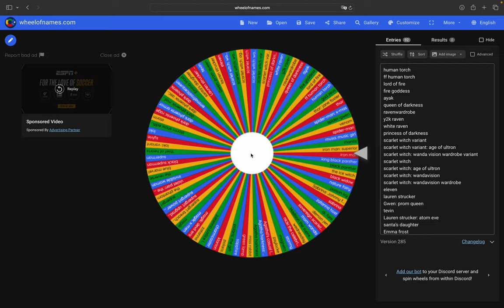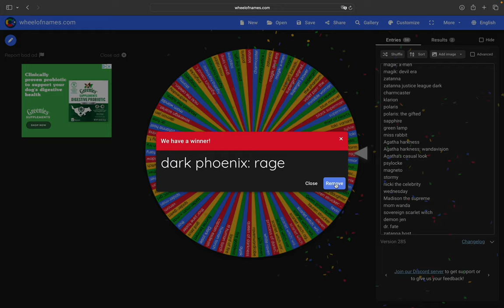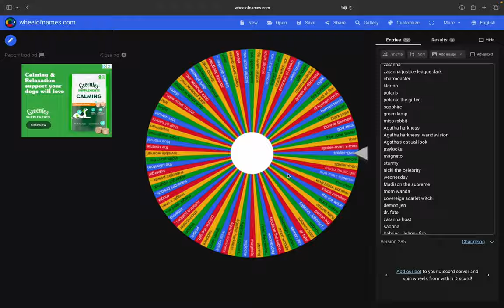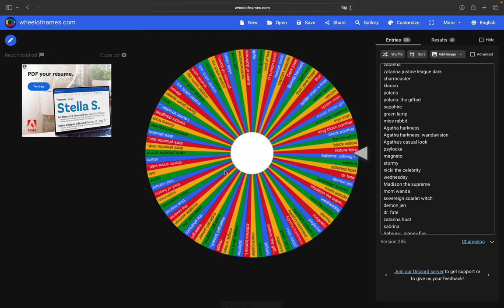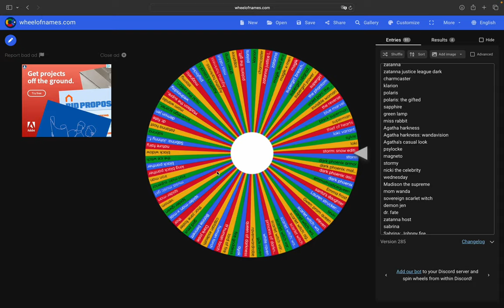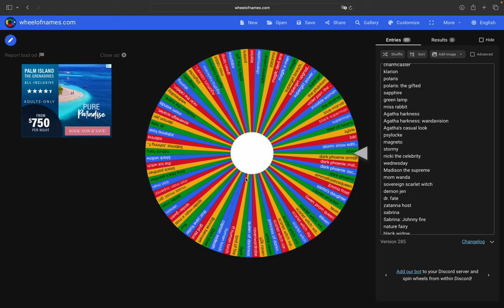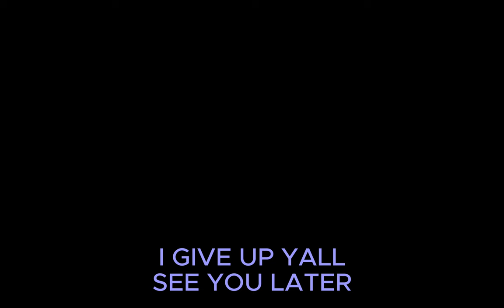Random Character/Skins Gameplay - Heroes: Online World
In this random character/skins gameplay in Heroes: Online World I play as mantis Lauren strucker, poison ivy, Loki variant, and many others to count for